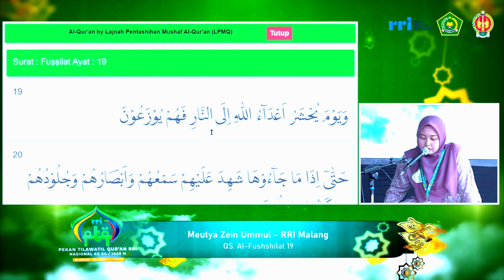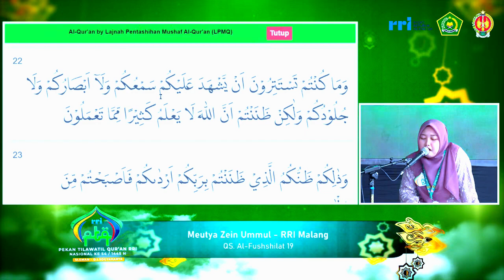QORIAH MUTIA ZEIN UMMUL (MALANG) // PESERTA TILAWAH PTQ NASIONAL RRI KE-54 // 2024